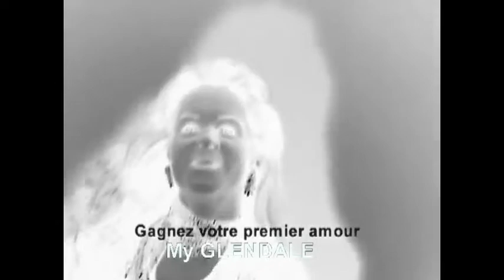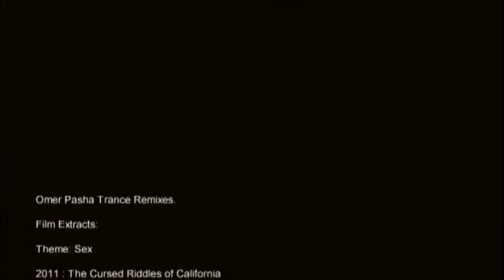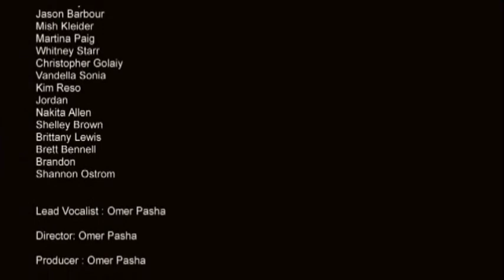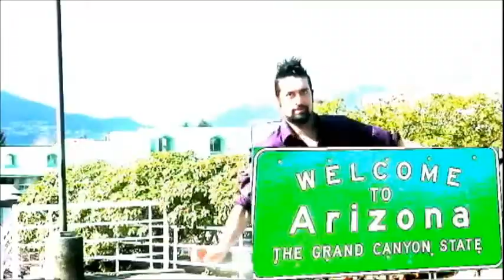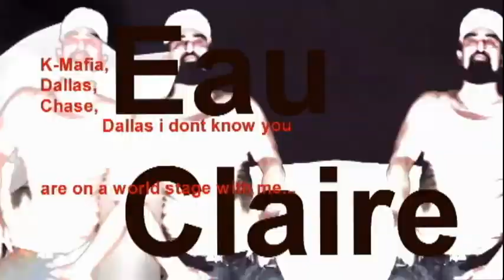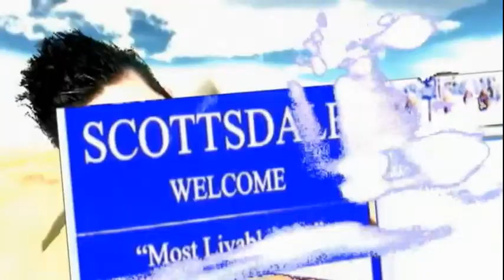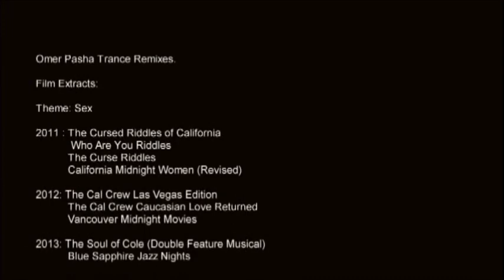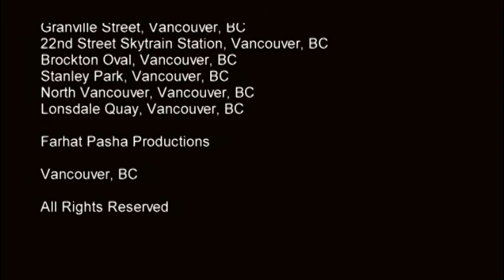Omer Pasha Music Videos (Bollywood Edition) HD-FILM FESTIVAL COPY